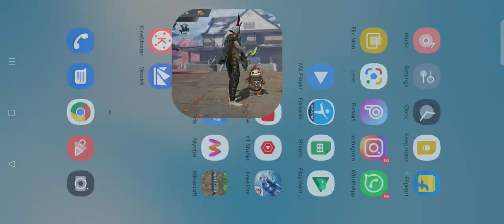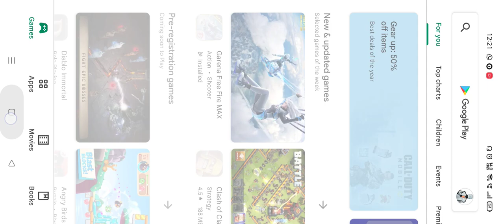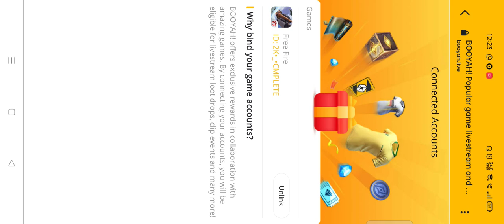booyah app se drop kaise le,watch to win 30 min,death glare emote,bhangra emote free fire kaise le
accumulate watch time event kaise kare,booyah watch to win,drop reward kaise le,free fire new event

how to watch clips in booyah app and win rewards,
how to watch clips in booyah app and win rewards in telugu,
how to watch clips in booyah app and win rewards tamil,
how to watch clips in booyah app and win rewards malayalam,
how to watch clips in booyah app and win rewards today,
how to claim booyah watch to win rewards tamil,
how to complete booyah watch and win event in free fire in tamil,
how to get booyah watch to win rewards in free fire,
how to watch and win in booyah app malayalam,
how to watch and win in booyah app in telugu,
how to watch and win in booyah app in kannada,
booyah watch to win free fire kaise milega,
booyah app se reward kaise le watch to win,
booyah watch to win 30 minutes telugu,
booyah watch to win 30 minutes problem,
booyah watch to win 30 minutes real or fake,
how to complete watch to win event in free fire,
ff watch clip to win event,
how to do watch to win event,
watch to win booyah event,
watch clip to win event in free fire,
how to complete watch to win event,
how to complete watch to win event in free fire in tamil,
how to complete watch to win event in free fire in telugu,
watch 30 minutes to win free fire event today,
how to complete booyah watch to win event,
how to claim watch and win event in free fire,
how to do watch and win event in free fire,
watch to win free fire new event kaise kare,
watch to win new event,
watch to win new event in free fire,
watch to win free fire new event today,
watch to win free fire new event tamil,
free fire new event watch to win 30 minutes,
free fire watch clips to win event tamil,
free fire watch clips to win event telugu,
watch 30 minutes to win free fire event tamil,
what is watch to win event in free fire